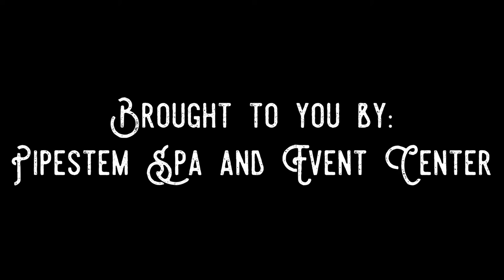Miss Bourbon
2017 Miss Bourbon Contest